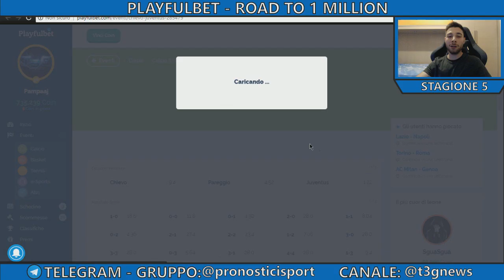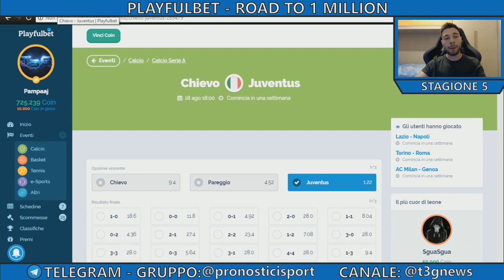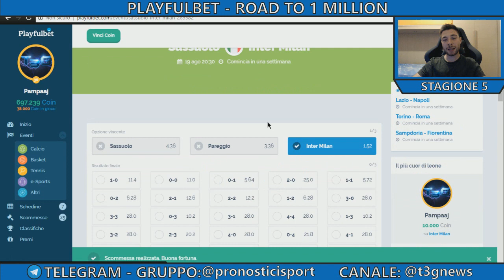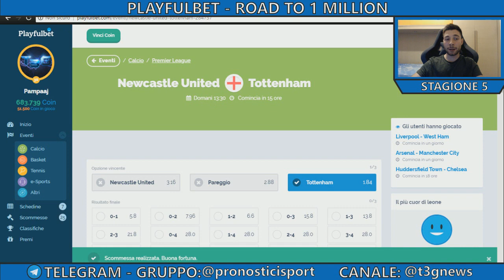ROAD TO 1 MILLION - QUINTA STAGIONE | PLAYFULBET Ep.86 ITA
GRUPPO TELEGRAM: @pronosticisport (potrete parlare anche con me)
TELEGRAM: (per essere sempre informati): @t3gnews oppure

SE QUESTE SERIE TI PIACE, LASCIA UN COMMENTO QUI SOTTO CON ANCHE I TUOI CONSIGLI SULLE PROSSIME PARTITE.